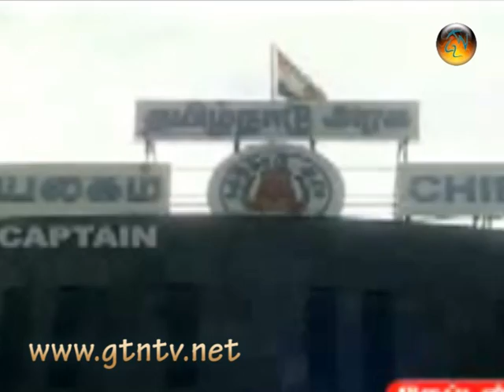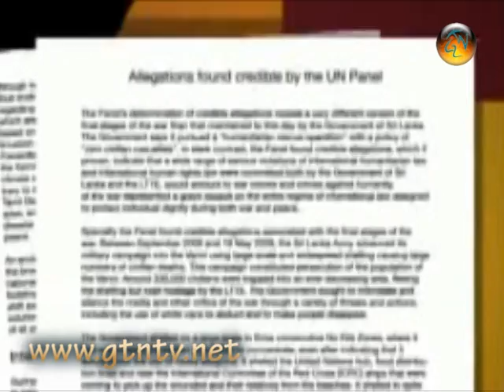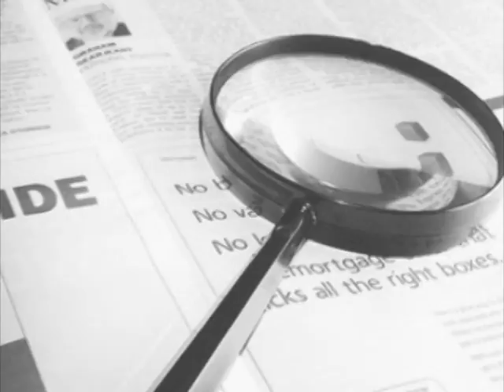15th of May Paper News 2011.mpg